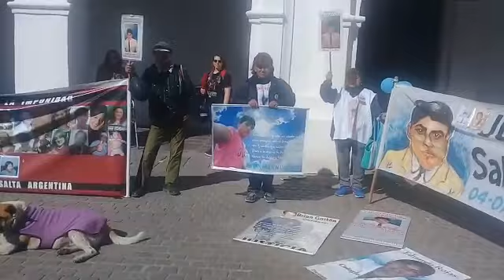Familiares de victimas de SAlta VID 20180810 WA0006